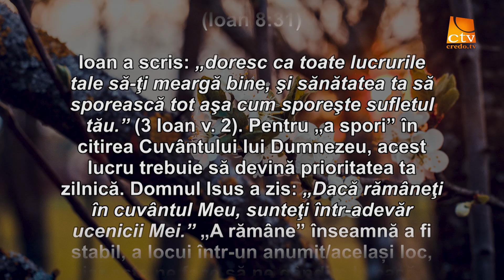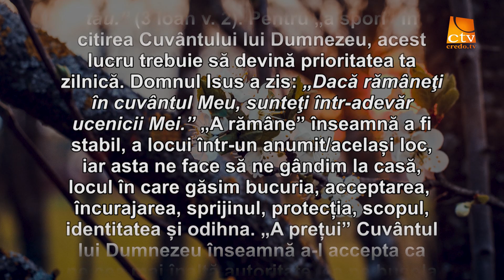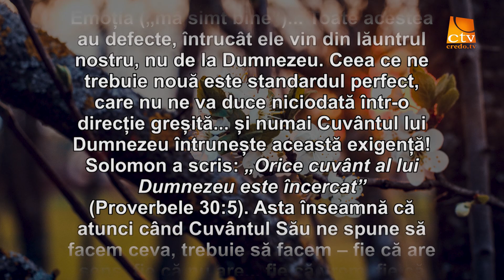Cuvantul Lui Dumnezeu pentru Astazi - 10.04.2019